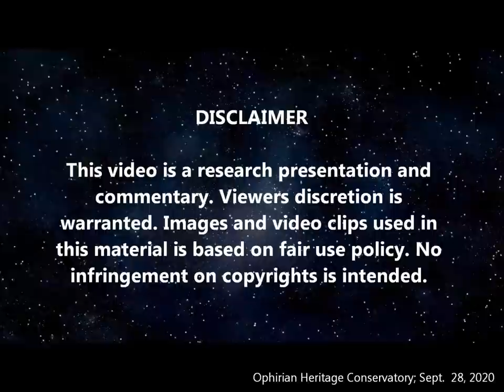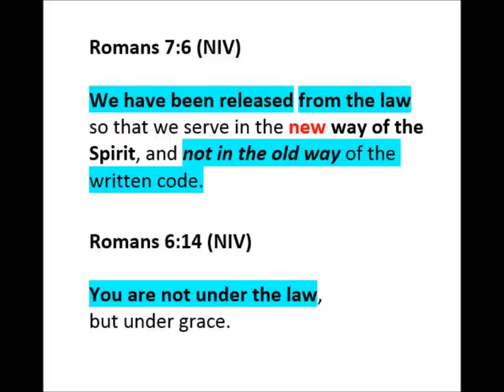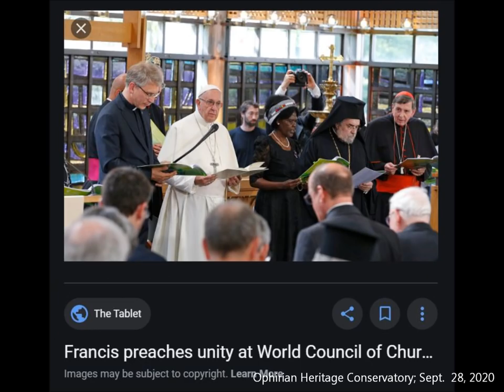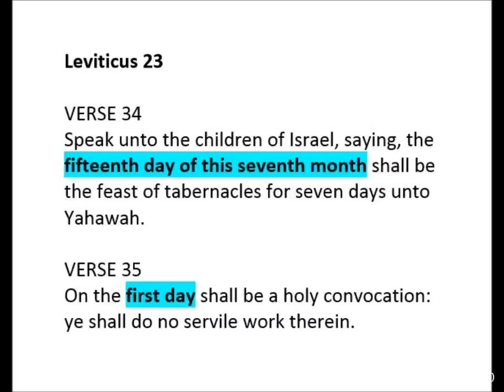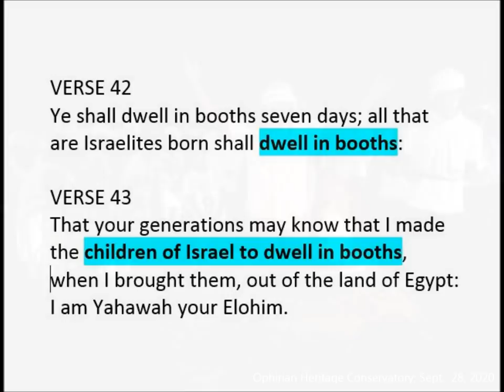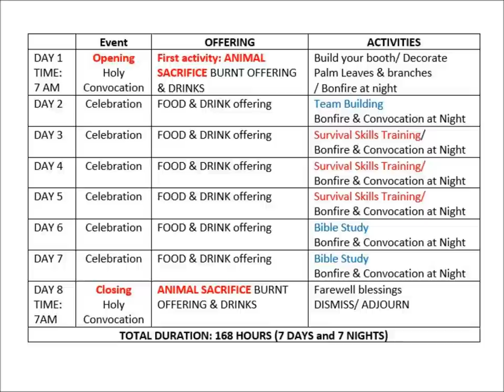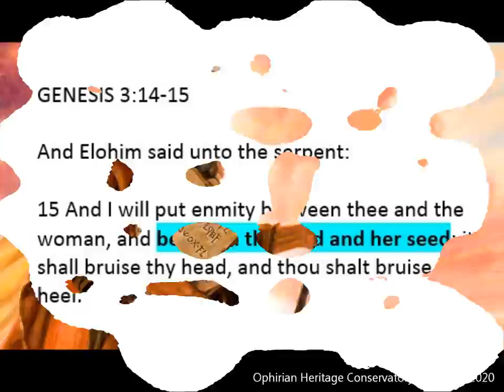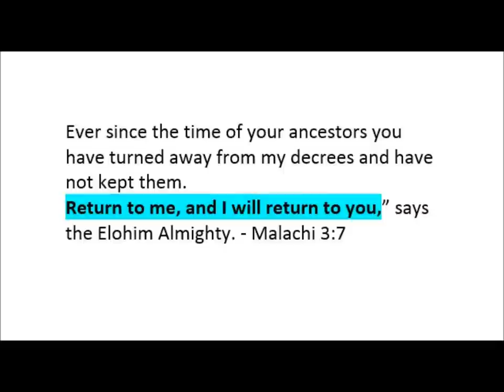GREAT TRIBULATION & the Feast of Tabernacles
KUNG NAIS MAGPA BAUTISMU SA TUNAY NA BIBLICAL COVENANT, CLICK THIS LINK:
NOTE: Answer the screening questions to enter the group.